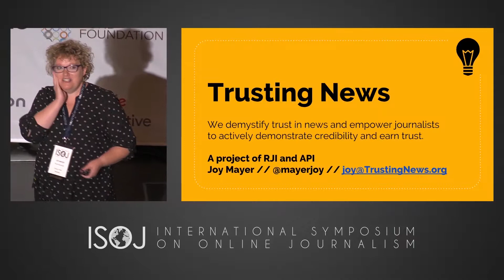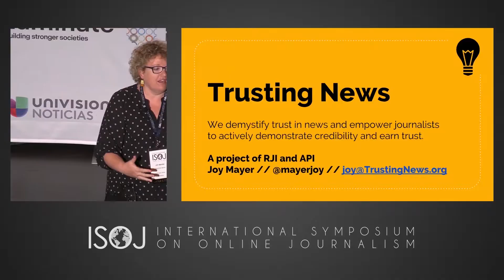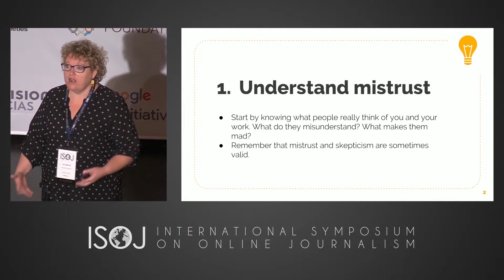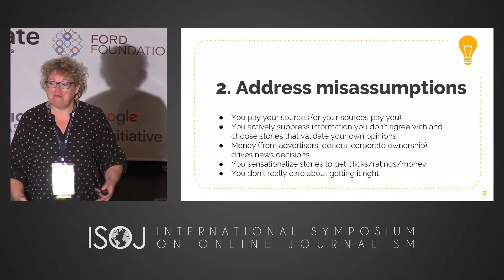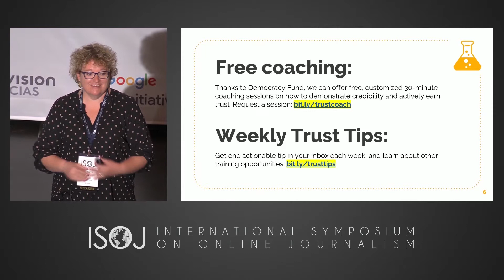ISOJ 2019 Day 1 — Can media really rebuild trust with audiences? (Joy Mayer)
Joy Mayer, director of Trusting News, speaks about rebuilding trust with audiences at ISOJ 2019.